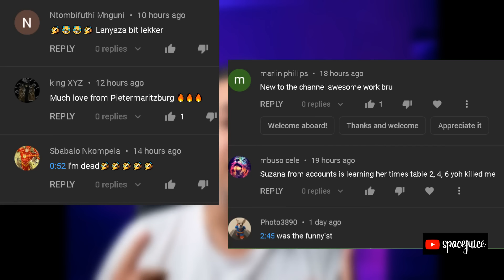Only in Mzansi ↗ SatAfrikan Vibes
The Dj was the best part!